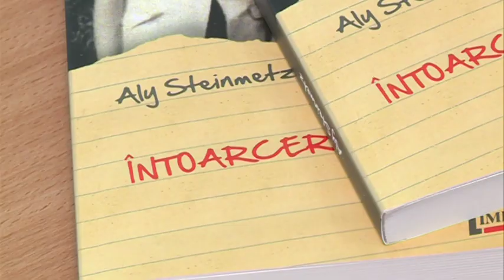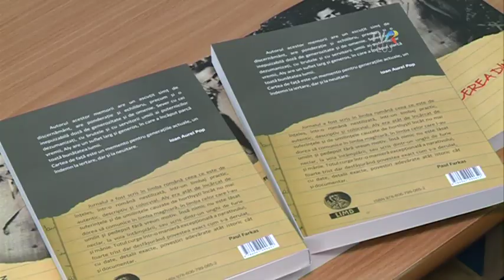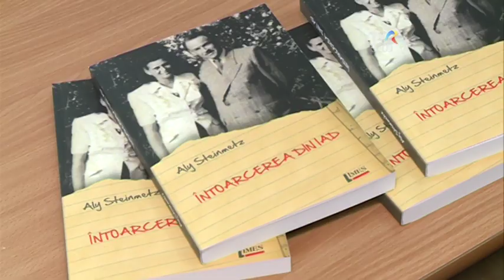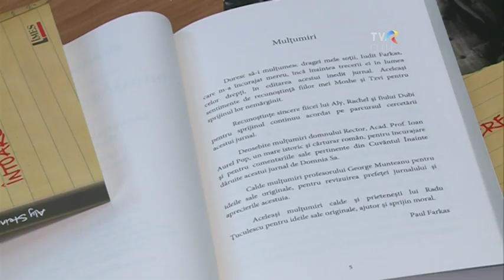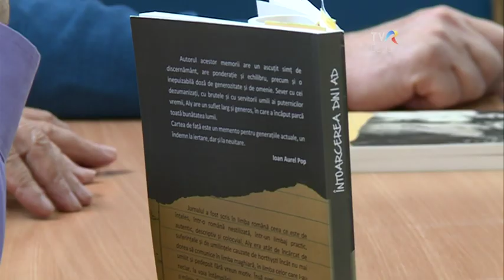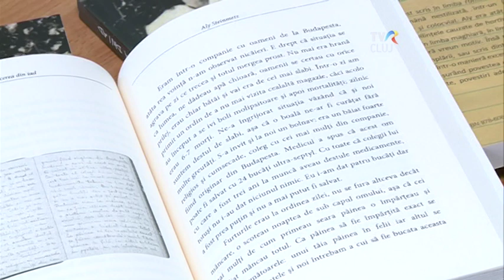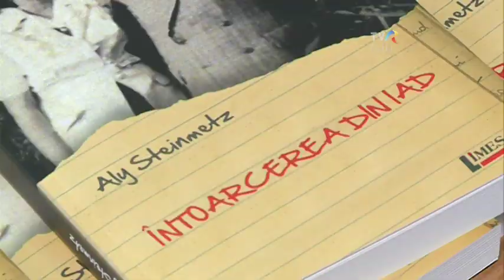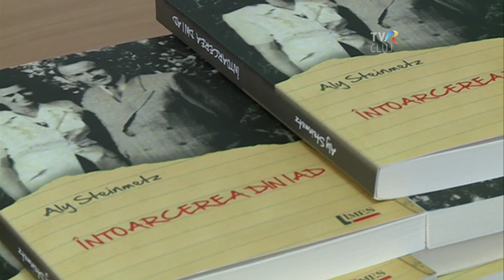JURNALUL LUI ALADAR STEINMETZ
Prezentarea cartii Intoarcerea din iad - ingrijita de Paul Farkas si publicata de Editura Limes - care contine momoriile lui Aladar Steinmetz, scrise in 1946, imediat dupa revenirea din lagarul de munca.
Reportaj produs de TVR Cluj. Asistent imagine Vasile Mocanu, imagine Zsigmond Erdõs, editor imagine Dora Camelia Precup, realizator Andrea Ghita